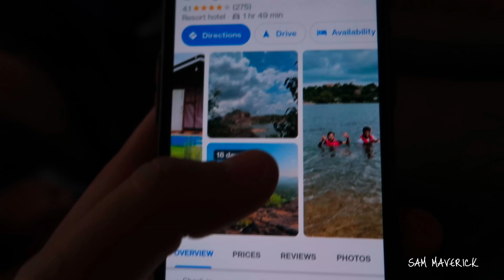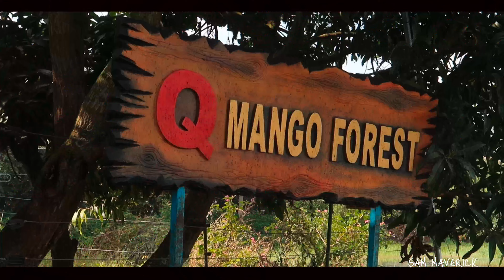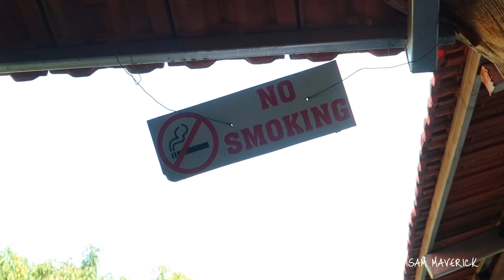How we ended up in Q Mango Forest Resort | Bangalore | 2022 ending Vlog.